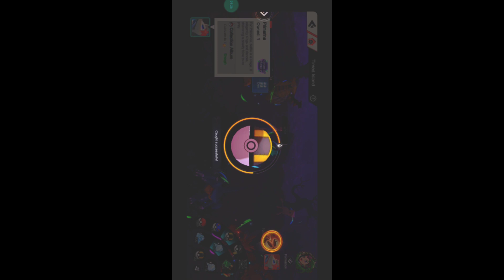NEW EVENT TIMED ISLAND 🔥 | pokemon pokemonworld timedislandevent | pokeverse world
NEW EVENT TIMED ISLAND 🔥 | pokemon pokemonworld timedislandevent | pokevere world